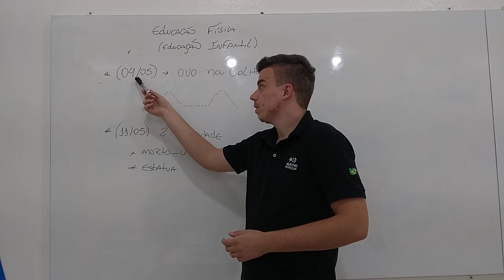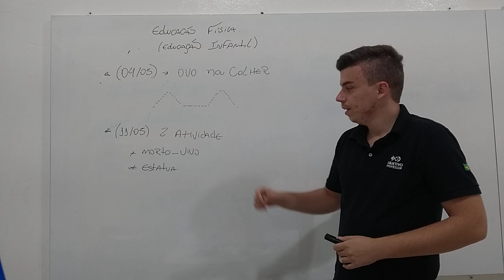MATERNAL E INFANTIL DIA 04 E 11 DO 05